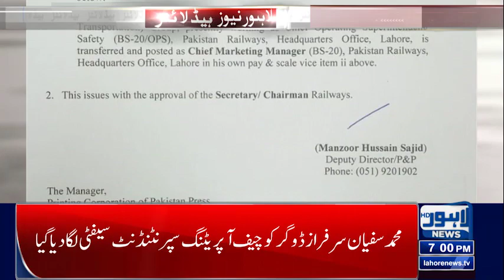07 PM Headlines | 29 September 2022 | Lahore News HD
07 PM Headlines | 29 September 2022 | Lahore News HD